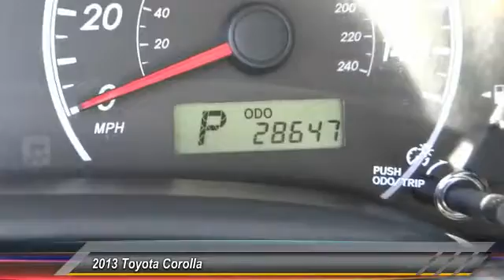2013 Toyota Corolla Marina del Rey, Los Angeles, Santa Monica, Culver City, Venice, CA T222495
4636 LINCOLN BLVD.

MARINA DEL REY TOYOTA: PROUDLY SERVING MARINA DEL REY, LOS ANGELES, SANTA MONICA, CULVER CITY, VENICE, AND SURROUNDING SOUTHERN CALIFORNIA LOCATIONS. THIS GRAY 2013 Toyota COROLLA IS EQUIPPED WITH A 1.8L DOHC SFI 16-valve VVT-i I4 engine, AUTOMATIC TRANSMISSION, AND RECEIVES AN ESTIMATED 26 City/34 Hwy MPG. MARINA DEL REY, CA 90279. MARINA DEL REY, CA - LOS ANGELES, CA - SANTA MONICA, CA - CULVER CITY, CA - VENICE, CA STOCK #: T222495 | 2013 Toyota Corolla 4dr Sdn Auto LE CARFAX Certified 1-Owner 2013 Toyota COROLLA 4DR SDN AUTO LE Stock #: T222495 | VIN: 5YFBU4EE4DP222495 | 2013 Toyota Corolla 4dr Sdn Auto LE Marina Del Rey Toyota